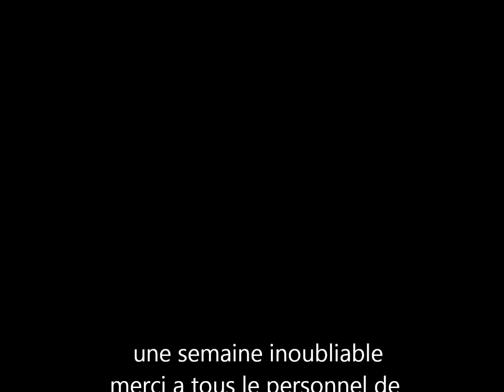Djerba familly 2